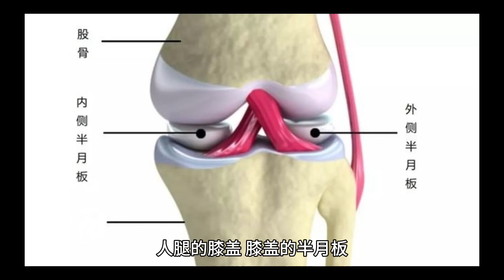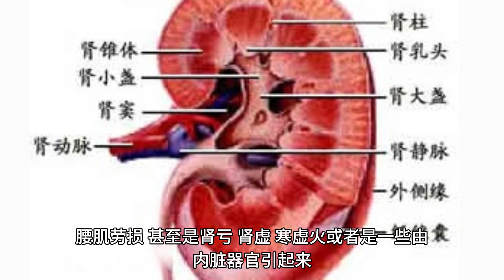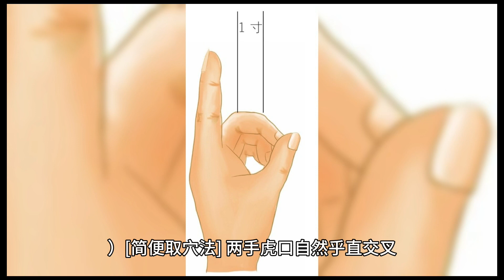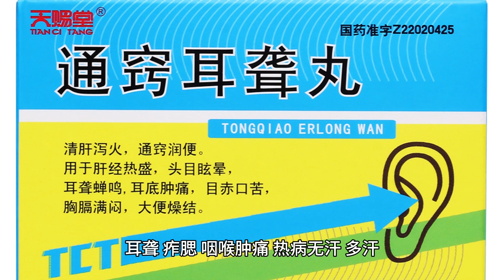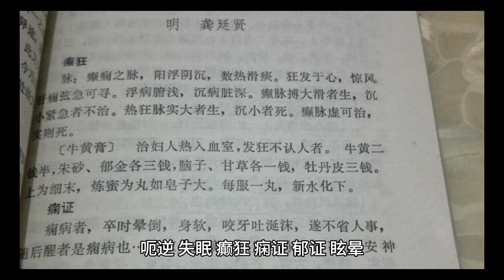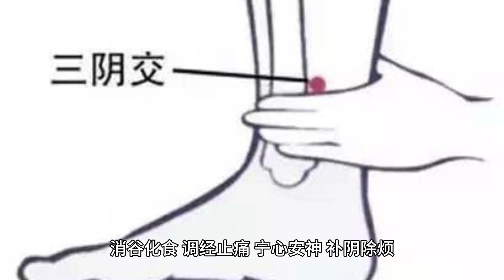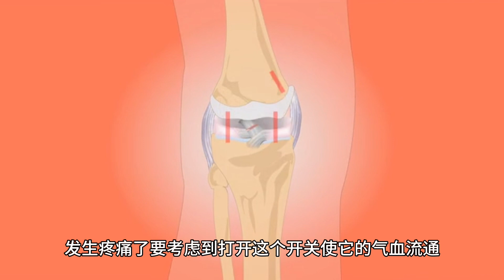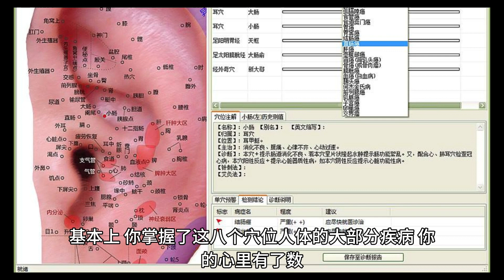“8个总穴”一打开，百病都逃走！这几句口诀背下来，一辈子够用了：肚腹三里留，腰背委中求、头项寻列缺，面口合谷收、心胸取内关，小腹三阴谋、 坐骨刺环跳 、腿疼阳陵透。